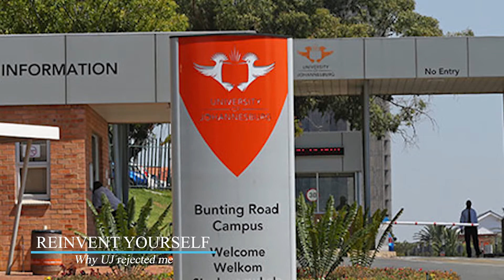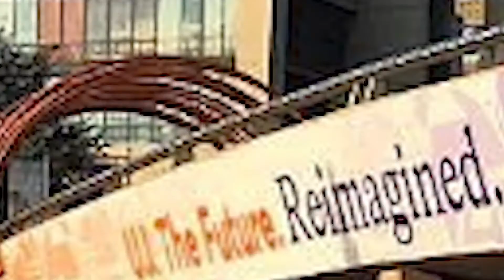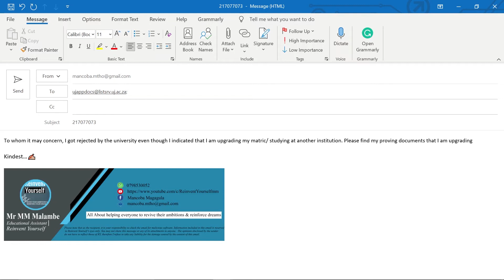2022 UJ Online Applications | Why did the University of Johannesburg reject me?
You have applied at the University of Johannesburg (UJ) online for 2022 and you have indicated that you are upgrading matric, but still, you got rejected, this video is made for you.

UJ CLOSING DATES
UNDERGRADUATE STUDIES

Open: 1 April 2021
Close: 30 September 2021 @ 12:00

STUDENT ACCOMMODATION

Close: 30 September 2021 @ 12:00